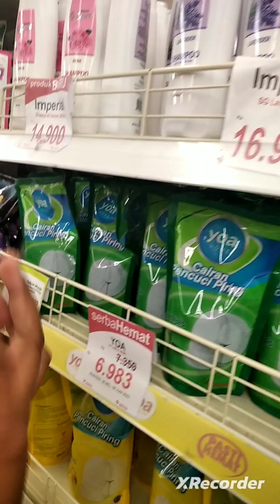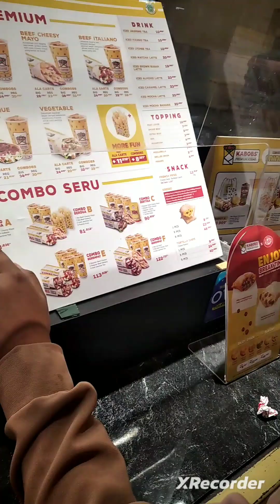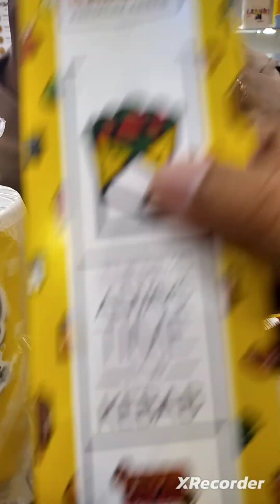(Rabu, 31mei23 12 : 31 - 14 : 02) Jalan - jalan Yogya Jatibarang